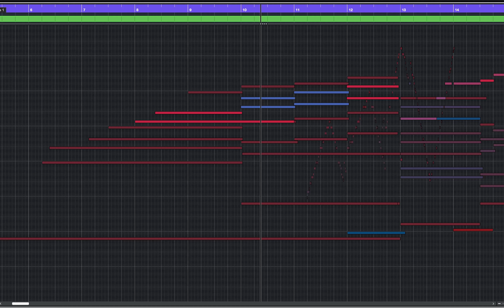"Duck Heaven" — John Powell (MIDI Mockup Excerpt)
Mocked up an excerpt from John Powell's score to Migration. This cue is titled "Duck Heaven". Transcribed entirely by ear, but I certainly wish I had sheet music 😉

Libraries Used:
Pacific Strings
Cinematic Studio Brass
Performance Samples Caspian
Audio Imperia Chorus
Soniccouture Sundrums
CineHarps
CinePerc